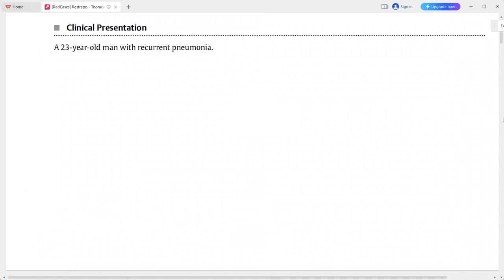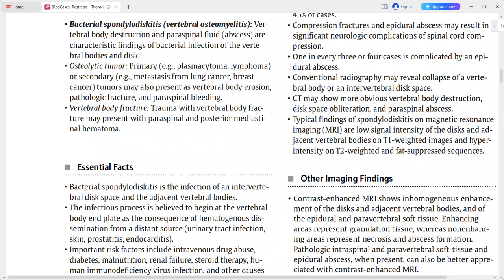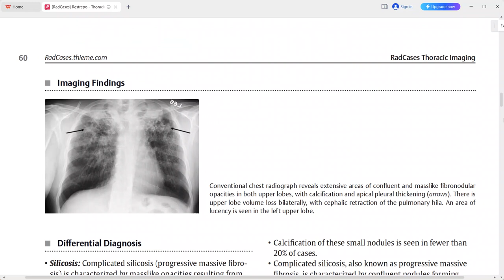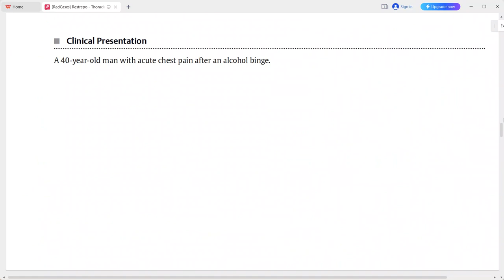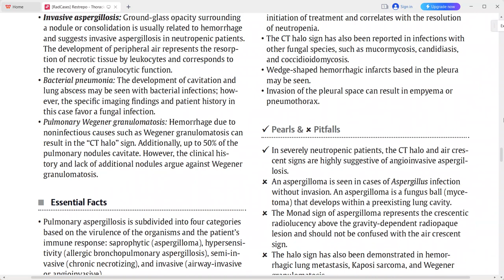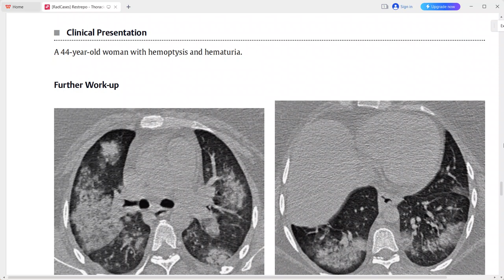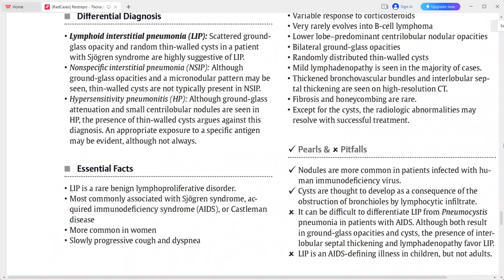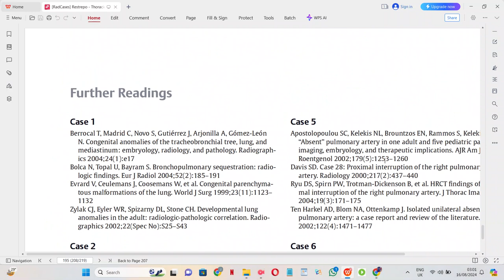THORACIC RAD CASE SERIES